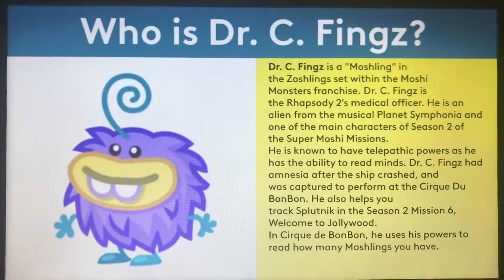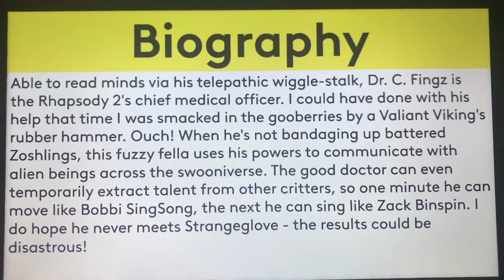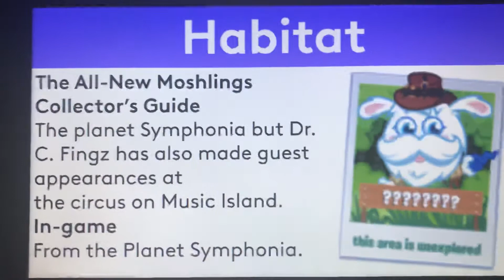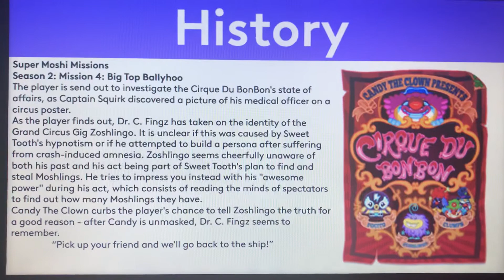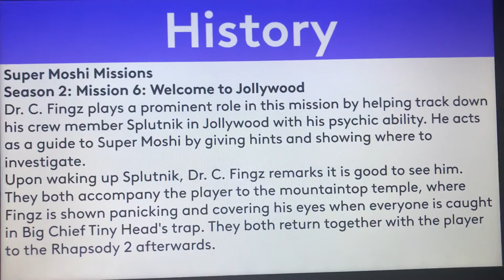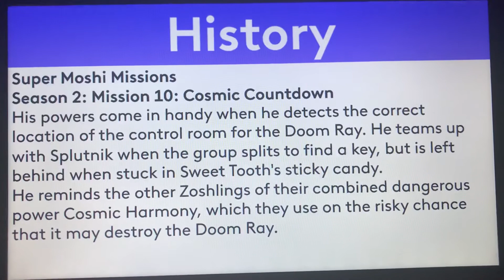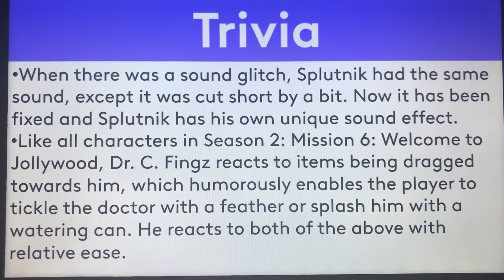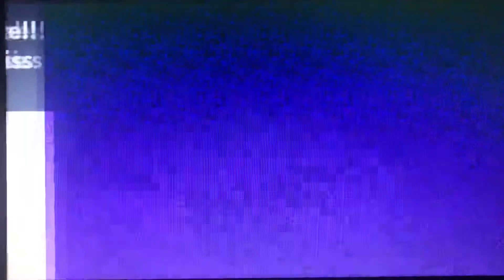Moshi Monsters Biography #105 - Dr. C. Fingz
Hello, YouTube! Welcome to Episode 105 of Moshi Monsters Biography! In this episode, We take a look at the biography of Dr. C. Fingz! Enjoy, guys!!